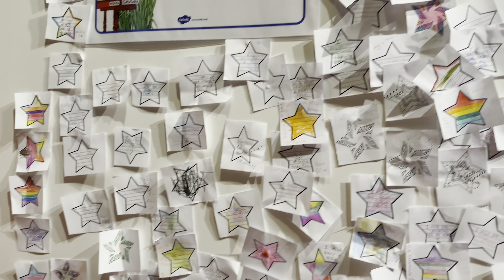Day in our Life Before School starts at New Zealand || Celebrating Matariki New Zealand